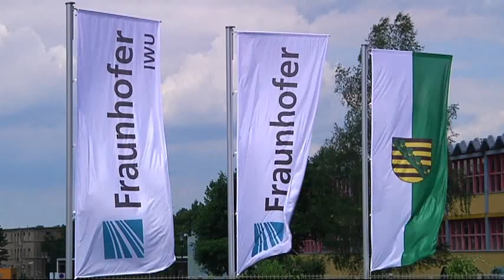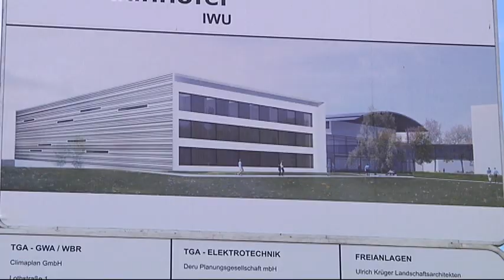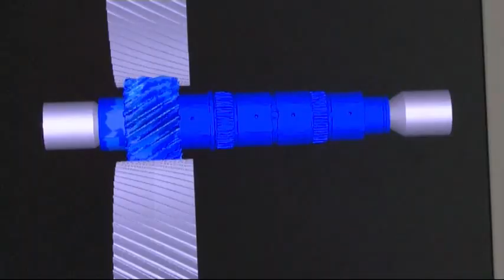Grundsteinlegung bei Fraunhofer IWU Chemnitz 16.Juni 2011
Beitrag für Sachsen Fernsehen Chemnitz, Leipzig Fernsehen und Dresden Fernsehen